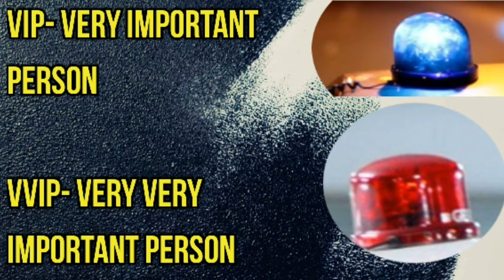VIP ਅਤੇ VVIP ਚ ਫਰਕ ਅਤੇ ਮਤਲਬ